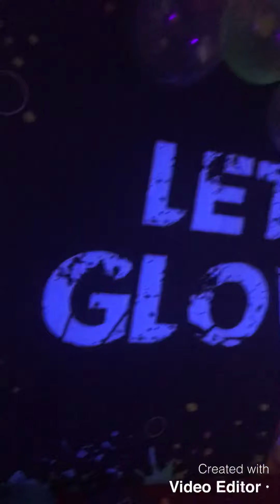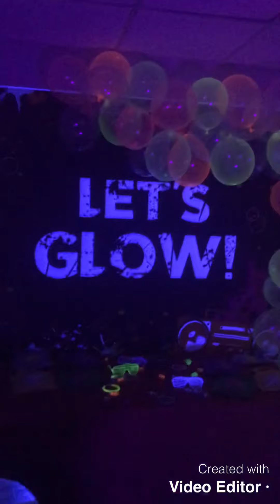Glow in The Dark Party